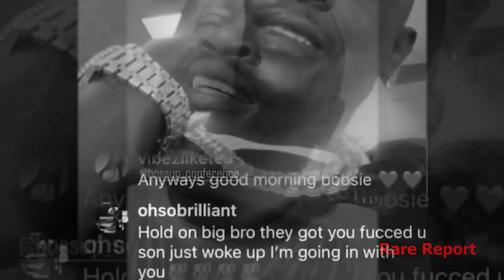Magnolia Levee on Why Turk is Still on the Hot Boys Tour & His situation with Birdman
Birdman and Turk are family and have already worked it out